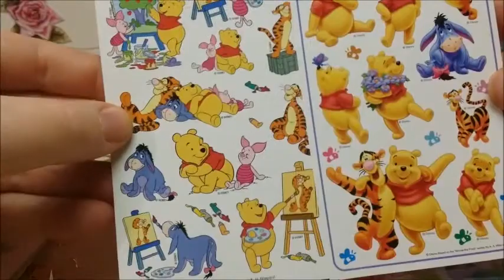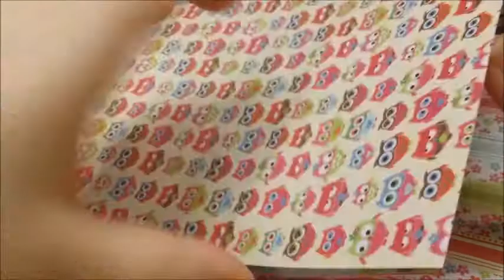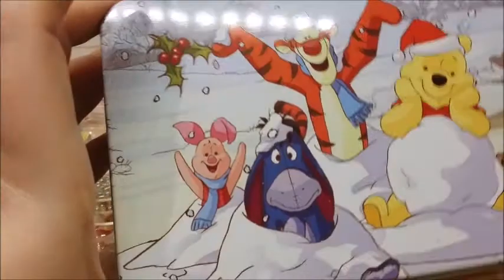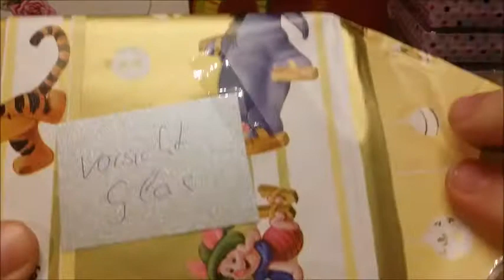Das super tolle Tp von der lieben steffi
Vielen vielen lieben dank für die tollen sachen :)